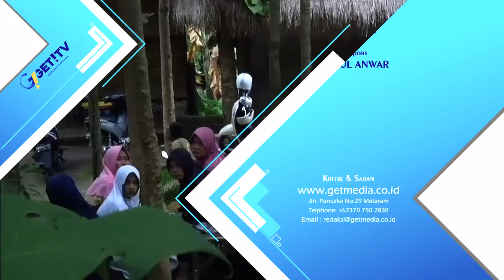Kiat Bupati K.L.U dalam Membangun Daerah Untuk Kesejahteraan Rakyat